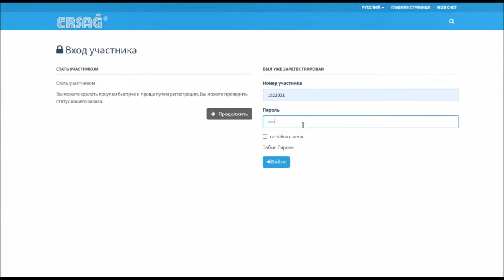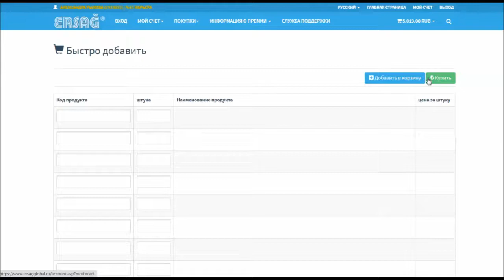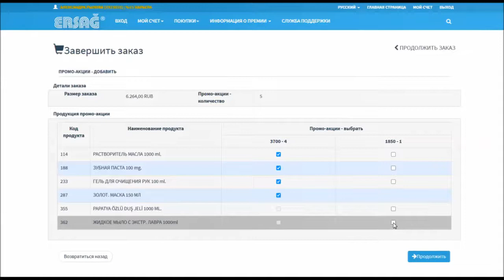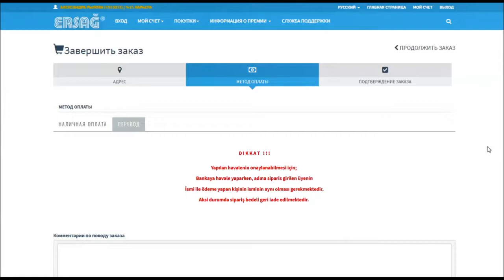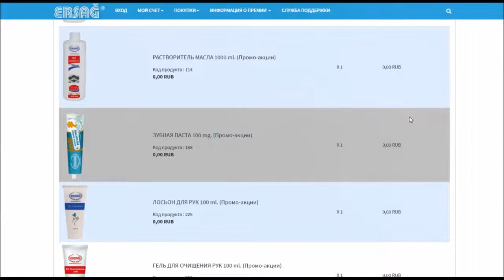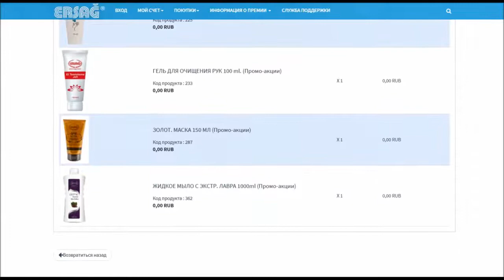Делаем заказ по коду продукта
Делаем заказ в личном кабинете по коду продукта. Коды смотрим в каталоге, в бумажном и электронном прайс-листах от Эрсаг.